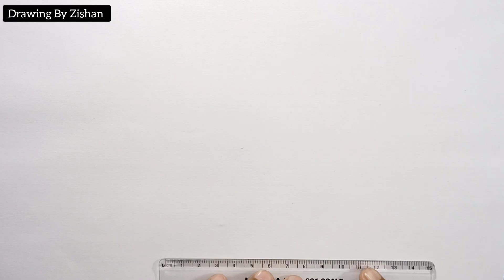How To Draw A Open Book Step By Step // Open Book Drawing Lesson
How To Draw A Open Book Step By Step
Open Book Drawing Lesson
drawing
art
easy drawing
Simple drawing
sketching
sketch
book
book drawing
book drawing step by step
easy book drawing
simple book drawing
how to draw book drawing
open book
open book drawing
easy open book drawing
simple open book drawing
how to draw open book drawing
sketch book drawing
how to sketch book
how to sketch open book
sketch open book drawing